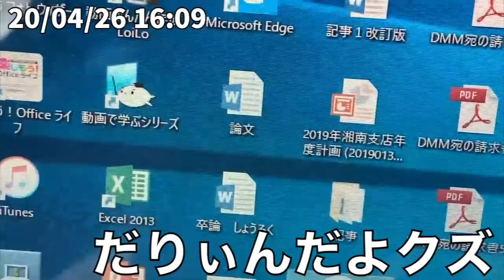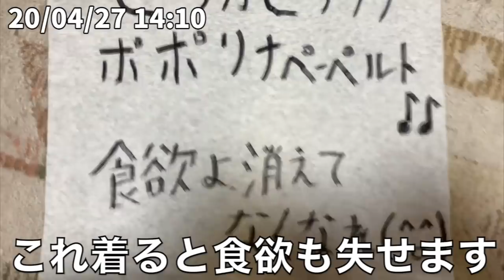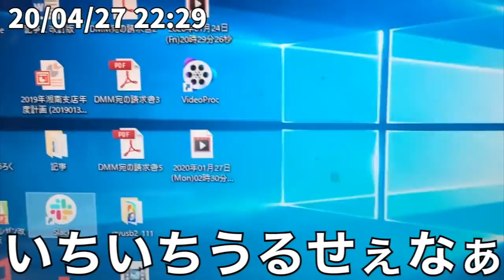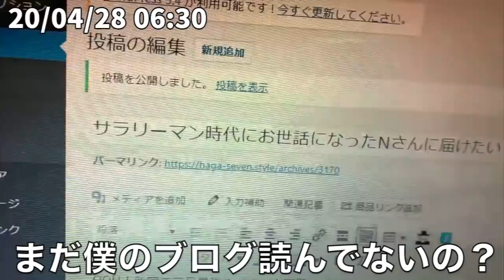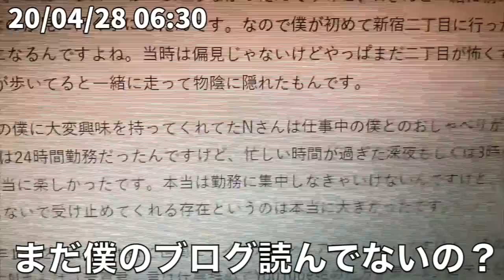芳賀セブンとゴミ袋のルーティン 1日目 20/04/26~04/28